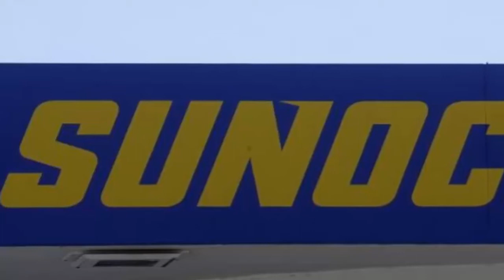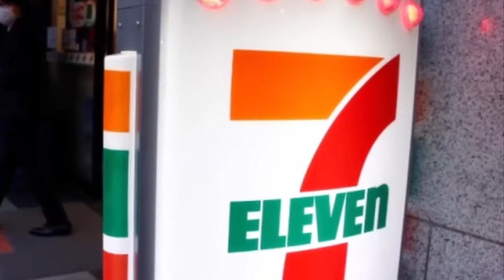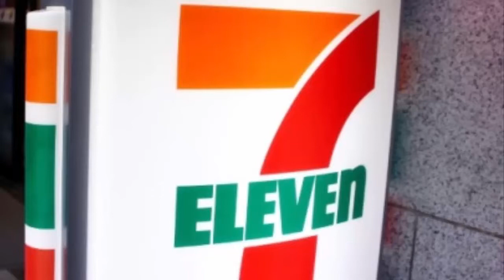7 Eleven is buying convenience stores and gas stations from Sunoco for $3 3 billion || Daily News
Seven & i Holdings Co on Thursday said it would buy convenience stores and petrol stations from Texas-based Sunoco LP for about $3.3 billion, as the Japanese retailer closes in on its goal to reach 10,000 North American outlets.